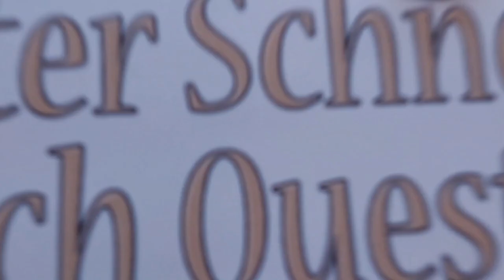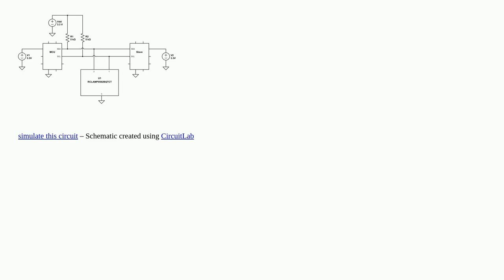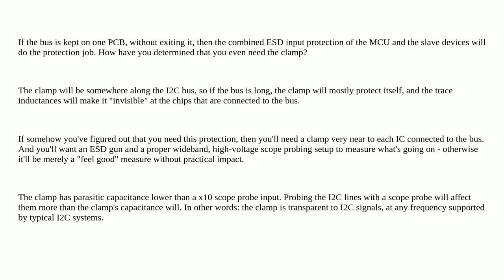Electronics: Can TVS diodes interfere with I2C communication?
Can TVS diodes interfere with I2C communication?

A special thanks goes out to the community

  i2c tvs